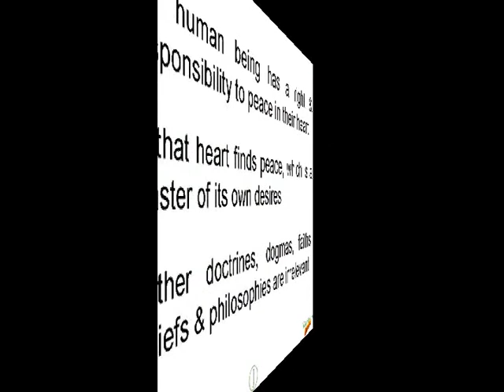Three Levels of Truth - DD_111215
Dear_Diary _111215 -- Three Levels of Truth

This is my Diary for 15th Dec 2011.

I talk about the three levels of truth- Subjective, Objective and Absolute.

Most people tend to conflate the three.  It is, however, critically important that we learn to distinguish the three.  For, when we do not do that, there is often a lot of discord and strife.

It is, often left to the scientists and legal fraternity to look at the Objective Truths.  The rest of us are often content with the Subjective ones.

But, when the space that should have been occupied by the Objective Truth is occupied by the Subjective Truth we get a great tyranny of ignorance.  For ignorance, really is nothing but the absence of Objective Truth from where it rightfully should have been.

It is, however, unfair to brand the Subjective Truth itself as a lie, or ignorance.  It has its place and its importance.  In all matters that we do not have an Objective Truth available, we must somehow live with a truth -- and that can only be the Subjective Truth.  Only, when Objective Truth is known, we must not grudge it, its rightful place.

Absolute Truth, of course, cannot really be known.  I use the word 'Absolute', sometimes inadvertantly slipping 'Ultimate' in its place, as the Truth above and beyond the mediation of a mind.  By definition, therefore, Absolute Truth cannot be known, since 'knowledge' can only be defined in terms of a mind.

The reason I even bother mentioning Absolute Truth is because we often tend to promote our Subjective Truths to the position of Absolute Truth.  Why do we do that?  Often because, we intuitively know that all there is to Truth cannot be summed up by Objective Truth, and there must lie an ultimate truth beyond that.  Not having a framework for labelling even without knowing and knowability, the Absolute Truth, we end up concluding that if our Subjective Truth is not an Objective Truth, it must be the Absolute Truth.

Just by having the Three Truth framework will perhaps not allow us to see our Subjective Truths as what they are: merely subjective beliefs.  Specifically the ones related to the most important things about life, like love and like philosophy / spirituality / religion.  We find it very difficult to accept that the most 'real' and the most important 'facts' of our life are often mere beliefs.

However, without distinguishing the three classes of truths, we will not even begin to walk the way to that point where the Subjectivists (read: religious, gnostic, faithful, believers) and the Objectivists (read: scientists, rationalists, agnostics, atheists) will even consider agreeing to disagree.

An Aside:  It is about time the rest of us got the believers to carry the burden of proving their beliefs, rather than carrying it ourselves, in disproval or disapproval.  Funny thing is, they do not often ask us to prove why we do not believe what they do -- they merely EXPECT that we will.  And the mere weight of their expectations often leads many of us to either keeping quiet, pretending to be like them, or start shouldering the burden of DISproving their beliefs!